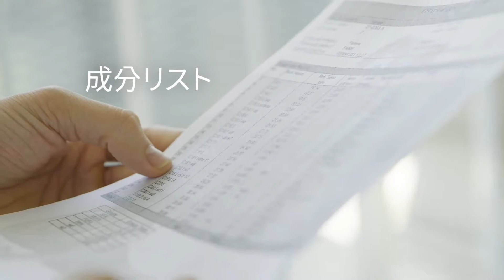be LEGEND(初恋のいちご風味） | 優秀品質最高金賞 モンドセレクション 2021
ワールドクオリティセレクション2021の期間中、株式会社Real Style の be LEGEND(初恋のいちご風味） (be Legend (Strawberry)) は名誉ある 優秀品質最高金賞 を授与されました。